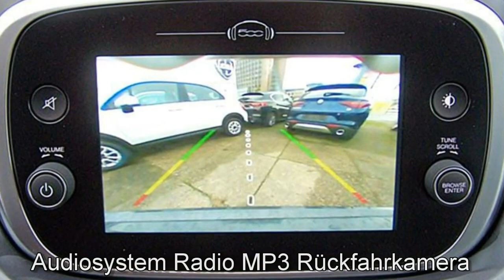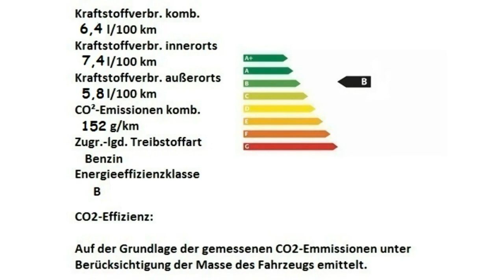Fiat 500X Cross Look City Look 0P762747 Moda Grau Motor Village Berlin jetzt Stell.